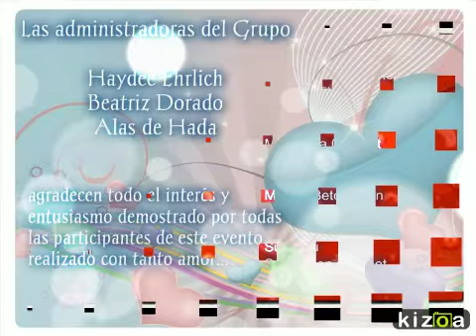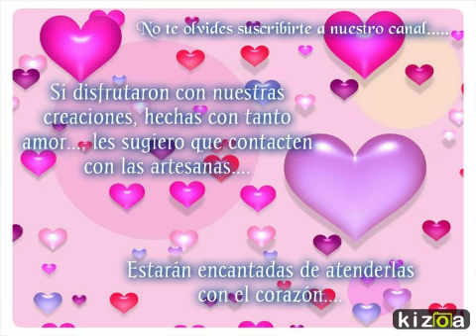Amor en el mundo Amigurumi - San Valentin 2015 - Proyectos especiales GumiArtesanas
A todas las románticas del universo, mostraros que en el Mundo Amigurumi, nuestras creaciones también se aman. El Amor es Universal...
Ven a compartirlo con nosotras.